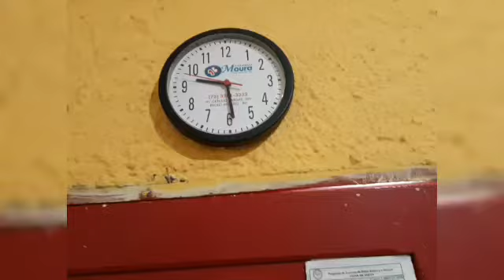Organizando as finanças + Afazeres do lar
Olá meus amores!! Tudo bem? Espero que sim!! Este vídeo têm como objetivo,  ajudar nas organizações financeiras. Como faço para ter uma renda bem distribuída.